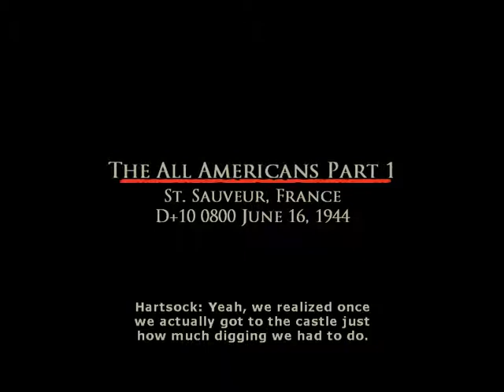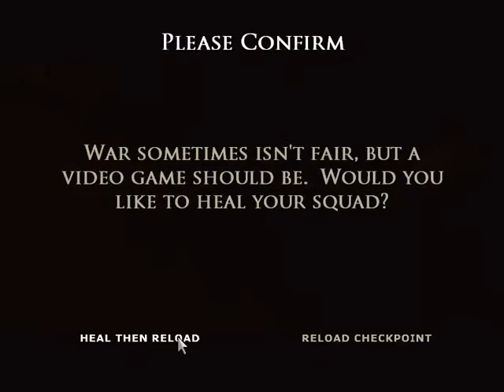Brothers In Arms: Earned In Blood - Playthrough Part 13 - The All Americans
One of the best WW2 gaming franchises ever made. Enjoy!

Story: Experience authentic WWII combat as Sergeant Joe Hartsock and lead your squad beyond Carentan to liberate all of Normandy. Taking online tactics to new heights, Brothers In Arms Earned In Blood offers more unique multiplayer missions and improved online support. (Including the bundled addition of modification support for the PC). Earned In Blood features an all-new cooperative Skirmish mode that allows one or two players to take a tour of duty through a series of authentic and harrowing custom combat missions. Arm yourself with additional authentic weapons and command new vehicles like the M10 "Wolverine" Tank Destroyer. More Challenging and Dynamic Combat - the game features close quarter urban environments and a new, next generation artificial intelligence system.

Release Date: October 6, 2005
Genre: First Person Shooter
Platforms: Windows, OS X, Xbox, PS2, Mobile
Publisher: Ubisoft, Gameloft
Developer: Gearbox Software, Gameloft